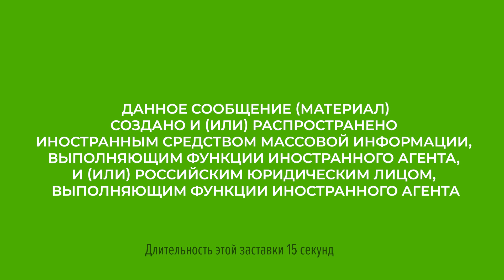Нальчик: адыги почтили память жертв Кавказской войны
У памятника "Древо жизни" в Нальчике 20 мая поминали жертв Кавказской войны. В этом году власти запретили проводить традиционное траурное шествие. Читайте подробнее на "Кавказском узле"